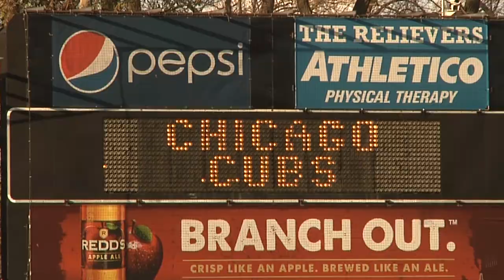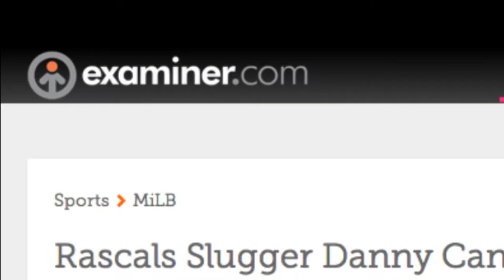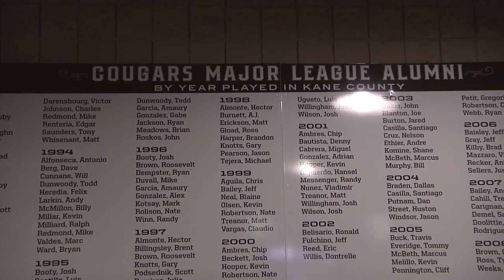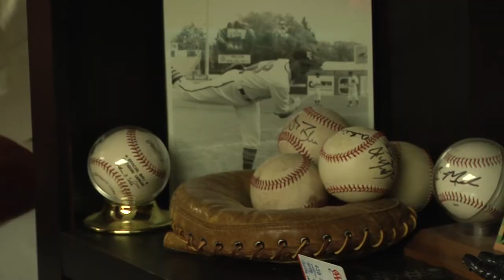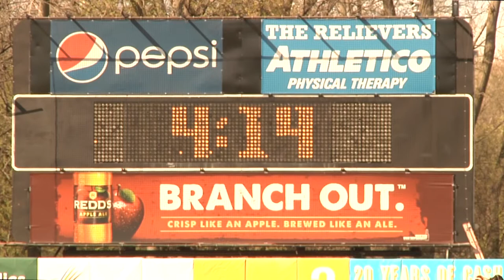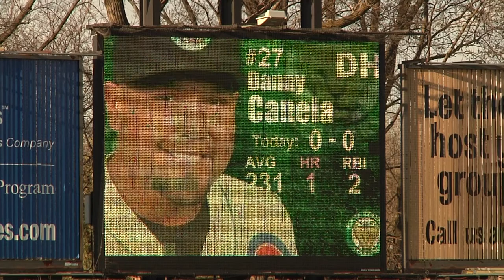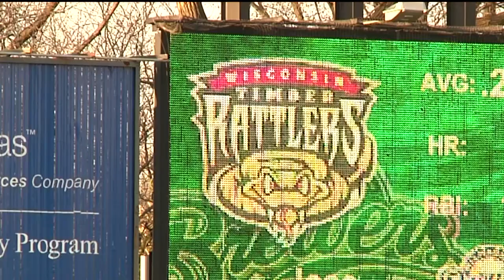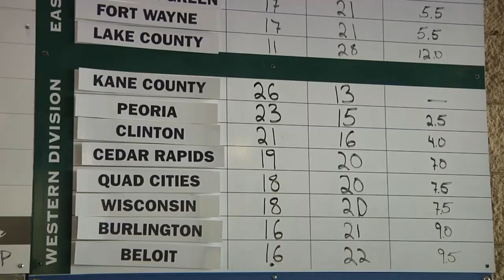The Control Room: Episode 1, Segment 2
Forget college athletes who want to get paid. There are professional athletes who make less than minimum wage.

Karen Quant reports. See the full episode at ControlRoomtv.com